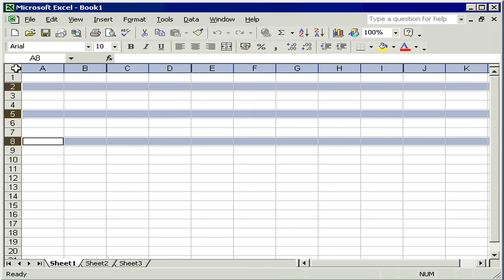اختيار الخلاياExcel XP